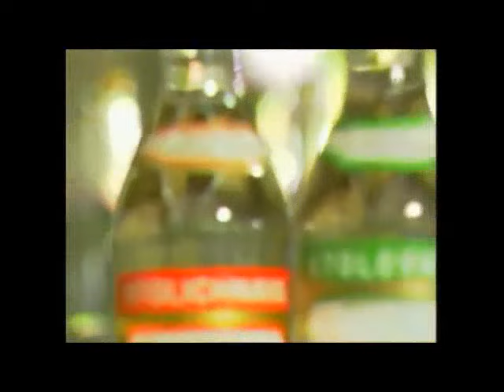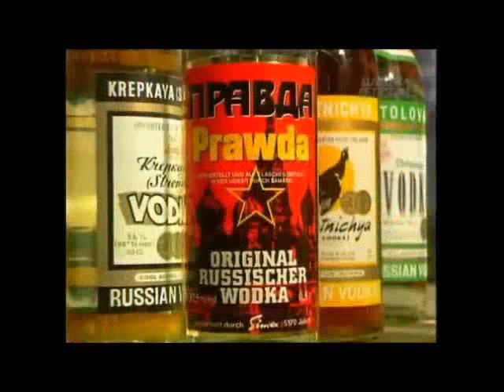Jak piją w Rosji //How The Drink in Russia// (1992) lektor PL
Dokument z 1992 r. pokazujący realia rosyjskie i rosyjski „kult” alkoholu – piją wszyscy (bez wyjątku), wszędzie (w restauracji i w toalecie), wszystko (ze wszystkiego odsączą alkohol) i na każdą okazję.

Filmstudio UNICUM 1992
producent: Joseph Goldman
reżyser: Mikhail Pavlov
dźwięk: Yuri Zorin
kamera: Vladimir Elanchuk
administrator: Alexander Elanchuk